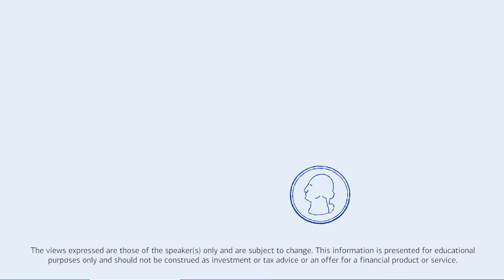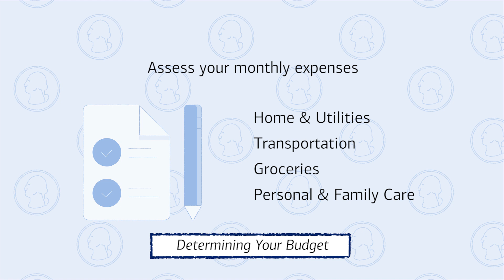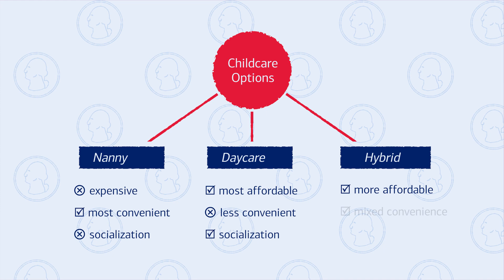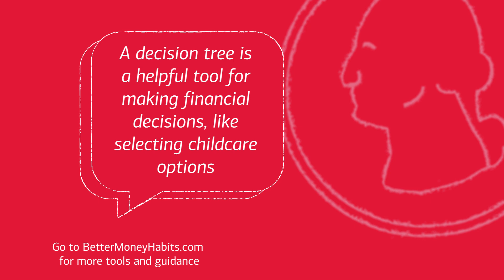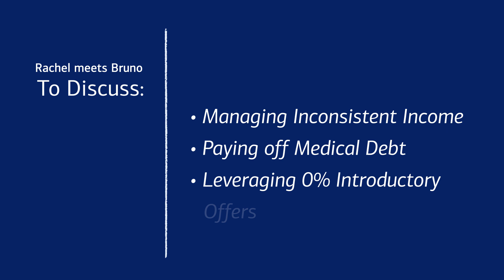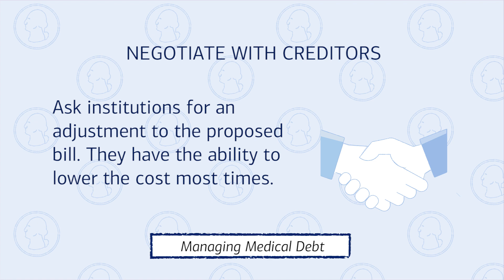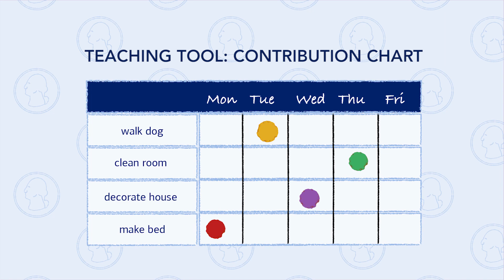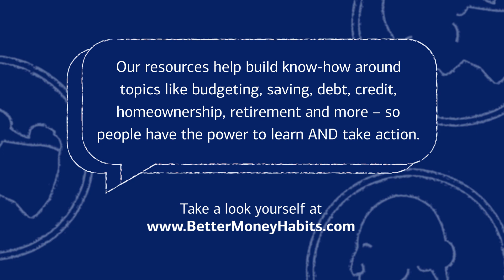Better Money Habits® Presents: Money Talks // Presented by Bank of America & BuzzFeed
00:00 Money Talks Group Discussion
05:47 Budgeting & Joint Finances
09:44 Decision Trees for Childcare
13:18 Replacing Lost Income & Planning a Wedding
15:25 Managing Medical Debt
19:10 Teaching Children Financial Literacy
21:43 Money Talks Regroup & Reflect